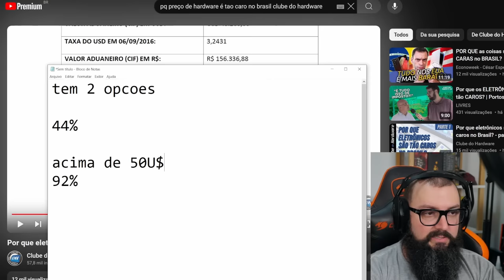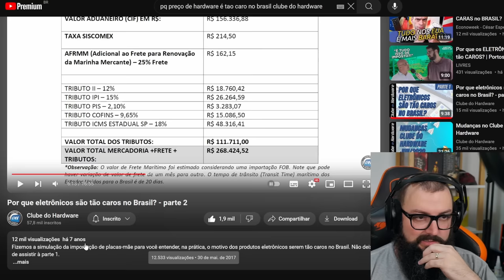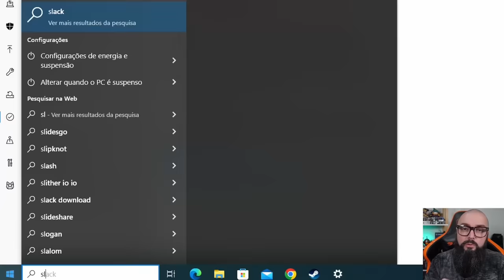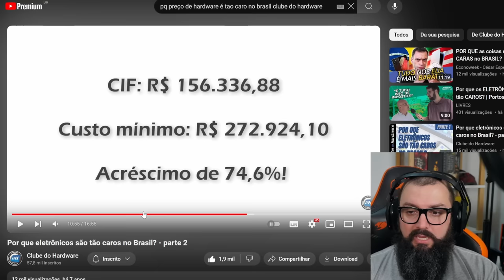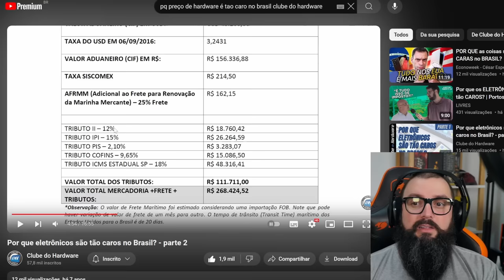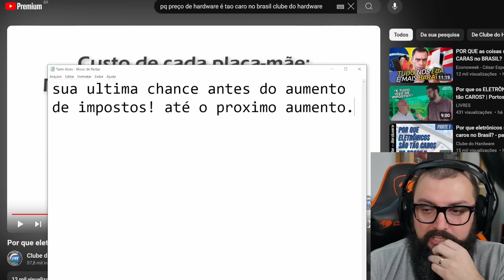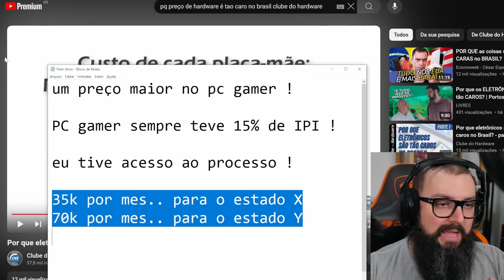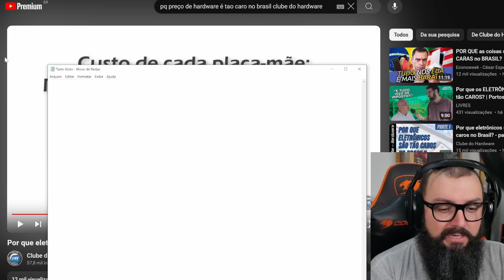Estava Ruim! Agora Parece Que Piorou!